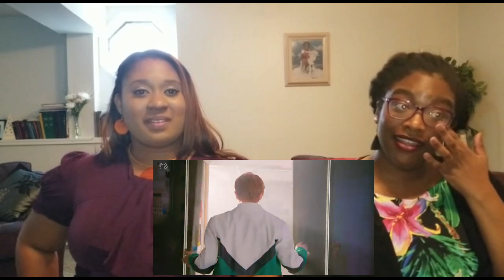NCT U (엔씨티 유) - Yestoday M/V Reaction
Yesterday...Yestohday... Yes Today! Yestoday by NCT U has dropped! These boys have been putting in some serious work.